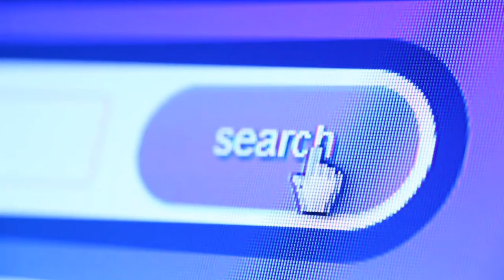মানবতার ফেরিওয়ালা Free Motion | Feroz Hasan ❤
ভিডিওটা সম্পুর্ন দেখার আহবান রইলো। আমি ফ্রি মোশন ইউটিউব চ্যানেলের একজন ভক্ত।

Video Credit,
Free motion.

REGULAR VIDEO UPLOAD TOPIC,
* Entertainment.
* Lifestyle.
* Income.
* Vlog.
* Music.
* Documentary.
* Informatics Roast..

L i k e || C o m m e n t || S h a r e || S u b s c r i b e ▬▬▬▬▬▬▬▬▬▬▬▬▬▬▬▬▬▬▬ » Connect us : »» Follow My fb »» Facebook I'd »» ▬▬▬▬▬▬▬▬▬▬▬▬▬▬▬▬▬▬▬ ভিডিওটা নিয়ে যদি কোন Problem থাকে তাহলে আমার সাথে যোগাযোগ করুন আমি ভিডিওটা Remove করে দিবো । তবুও Strike দিবেন না Please. You will find Entertainment videos in this channel. ▬▬▬▬▬▬▬▬▬▬▬▬▬▬▬▬▬▬▬ WARNING ⚠: Don't Download & Copy Anything From This Channel. Its a Cyber Crime.